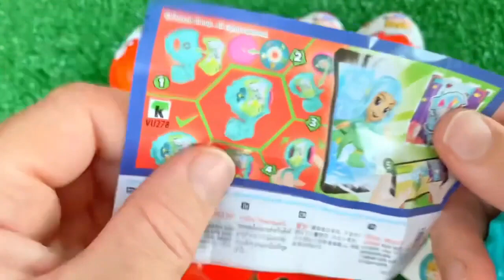What's the SECRET to Making the MOST SATISFYING Lollipop Candy Video?